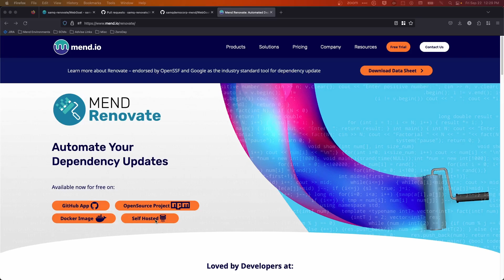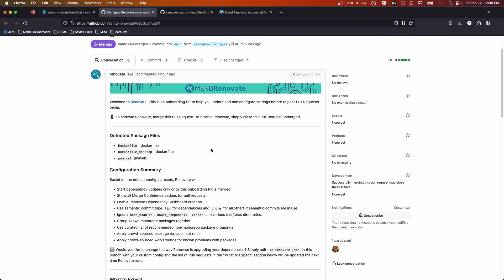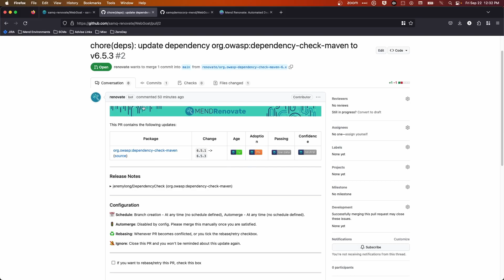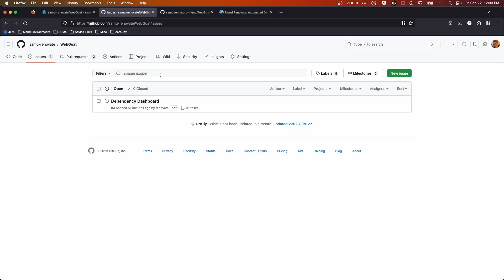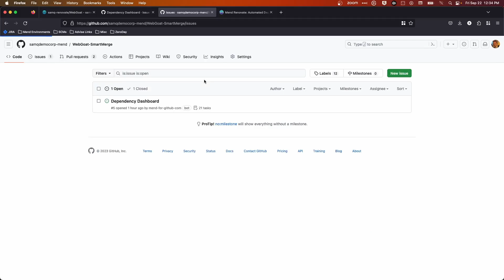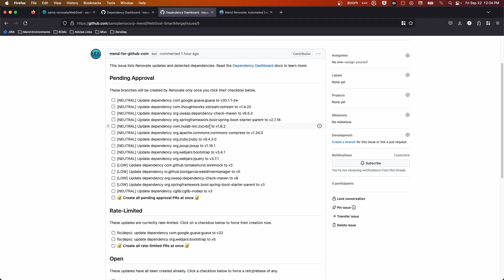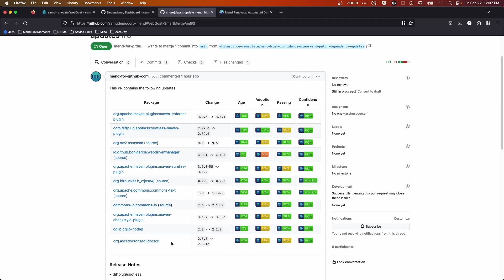Mend Renovate Product Family Demo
Mend Renovate scans your software, discovers dependencies, automatically checks to see if an updated version exists, and submits automated pull requests. Mend.io provides Renovate as an open source solution as part of our support for the developer community. For those customers that need a fully scalable, fully supported, fully automated solution, we offer Renovate Enterprise Edition.

mend.io